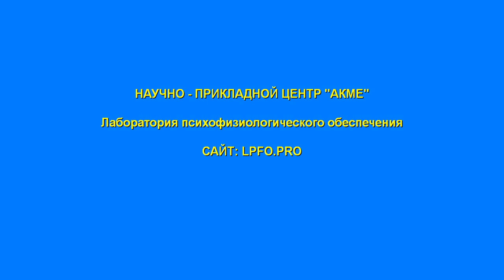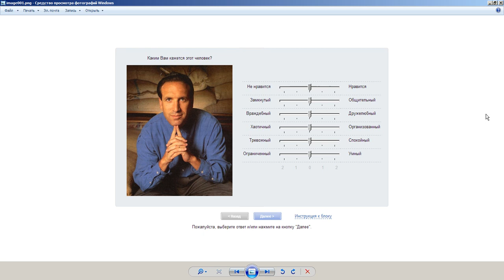Метод портретных выборов Сонди. История и реальность 2022г.